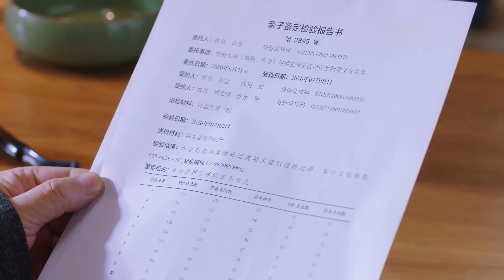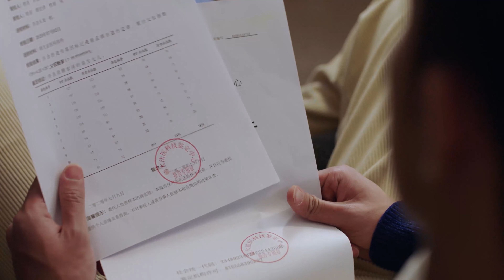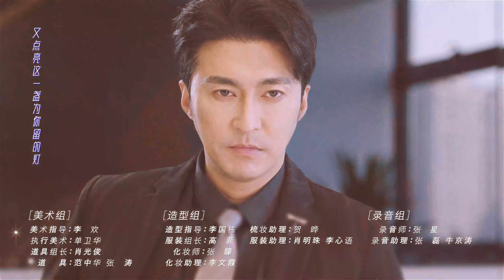【INDO SUB】EP 15丨Istriku Tercinta丨站住！小哑妻 | Li Pei'en, Zheng Nanxi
✨Pemeran✨ Li Pei'en, Zheng Nanxi
★ Tonton Juga